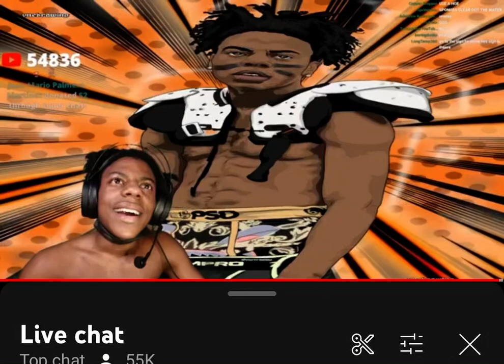IShowSpeed caught lacking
speed this is a joke🗿